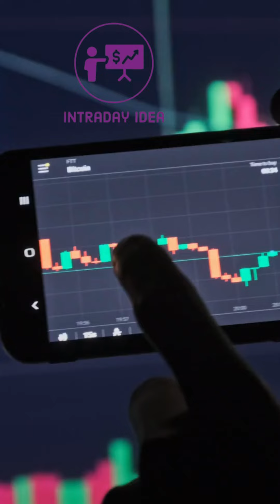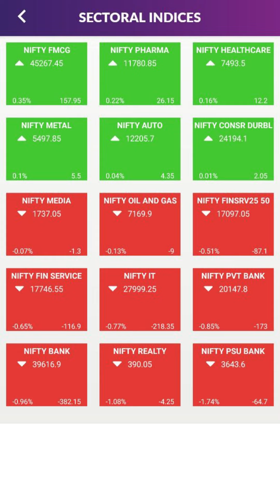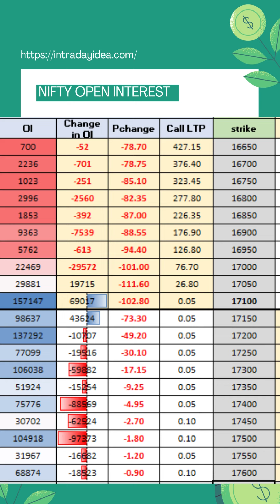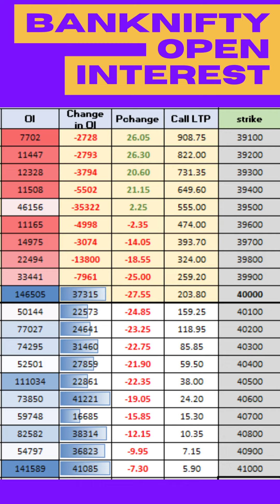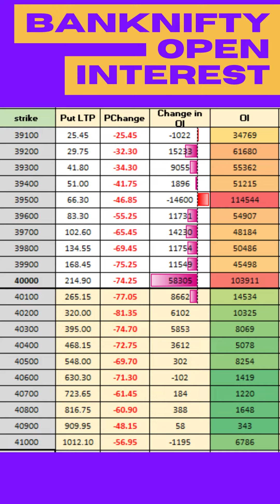Morning Update Today Nifty Prediction For Today 24 MAR SGX NIFTY LIVE NIFTY BANKNIFTY PREDICTION